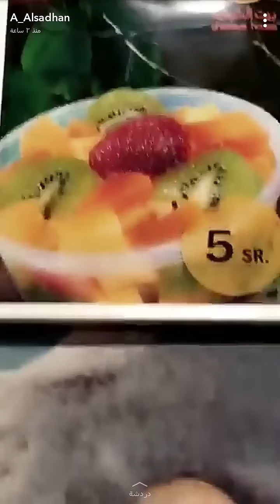هيفاء عسل لما تشرب ماي ههه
سناب: عبد الرحمن

انستقرام